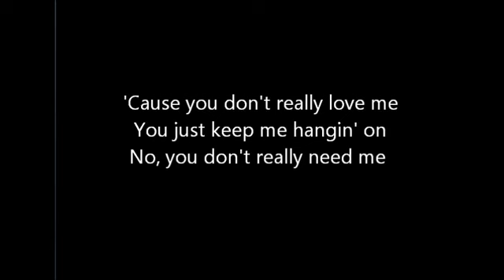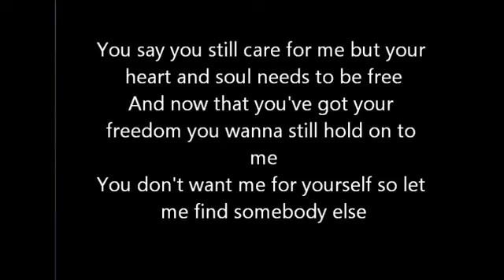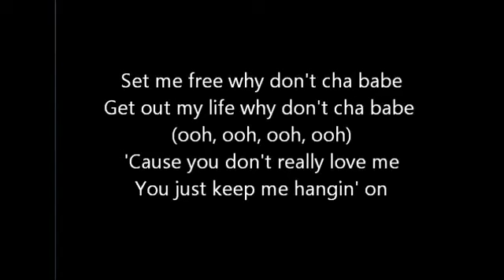Kim Wilde - You keep me hangin' on - Lyrics - 1983